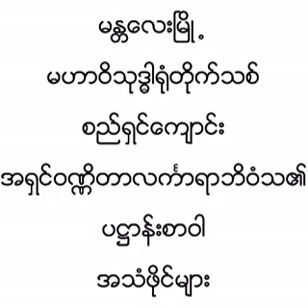(၂၃) ပ႒ာန္းစာဝါ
မႏၲေလးၿမိဳ့ မဟာဝိသုဒၶါ႐ုံတိုက္သစ္ စည္ရွင္ေက်ာင္း အရွင္ဝဏၰိတာလကၤာရာဘိဝံသ၏ ပ႒ာန္းစာဝါ အသံဖိုင္မ်ား။ credit= အရွင္ဓမၼိႆာရာလက္ာရ
 ပရိယတၱိစာေမးပြဲဆိုင္ရာ ပုစၧာေရာင္ျခည္